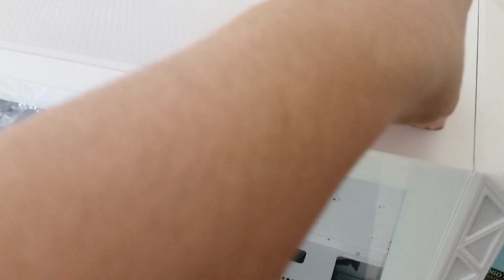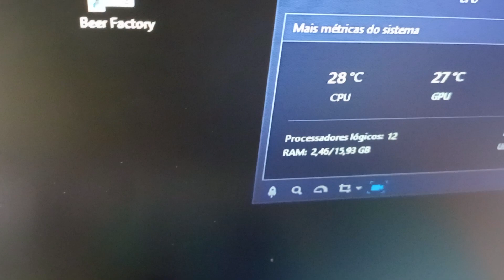Review Gabinete Gamer Montech Air 903 Max Mid Tower